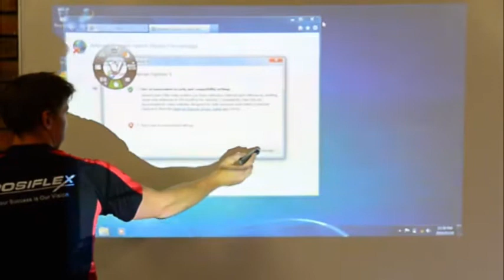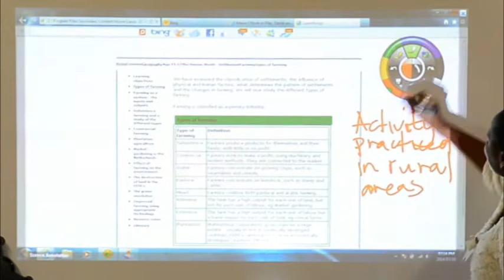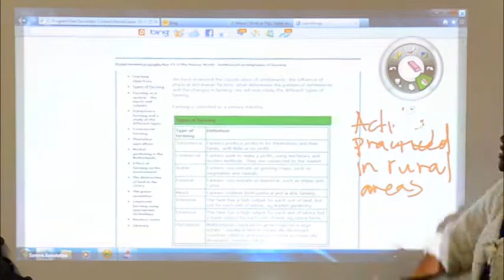TKO Connected Schools Handover - Orlando High School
Orlando High School in Soweto in the Gauteng province will today be 'connected' to the rest of the planet when they officially receive a R200 000 donation from the Telkom Foundation to improve the ICT infrastructure at the place of learning.
The school won their prize after being nominated by the 2013 Telkom Knockout finalists Orlando Pirates as part of a 'connected schools' initiative.